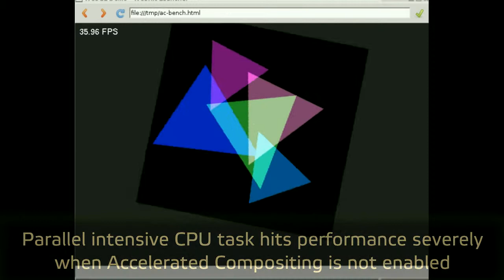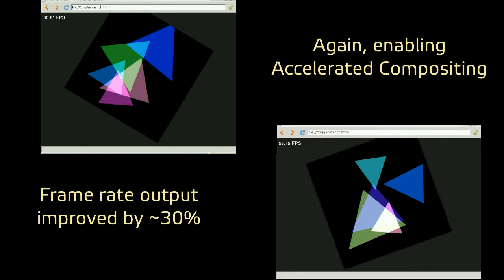WebKit: Accelerated Compositing Performance Comparison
A performance comparison of a browser rendering with and without accelerated compositing.